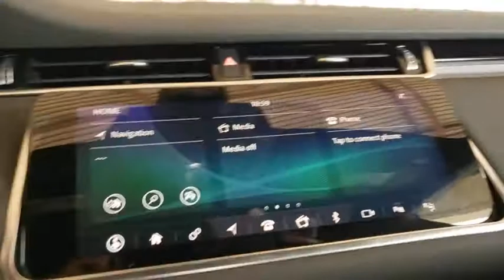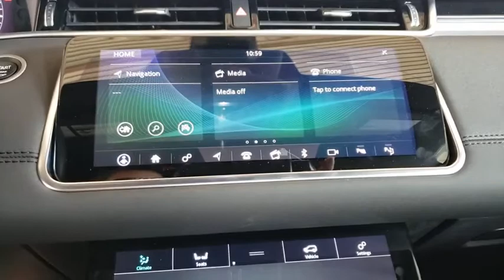2020 Land Rover Range Rover Evoque Titusville, Vero Beach, Melbourne, Viera, Merritt Island, FL L200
Santorini Black Metallic Used 2020 Land Rover Range Rover Evoque available in Merritt Island, Florida at Island Auto Group. Servicing the Titusville, Vero Beach, Melbourne, Viera, FL area.
2020 Land Rover Range Rover Evoque  - Stock#: L200003 - VIN#: SALZP2FX6LH005950

1850 E Merritt Island Causeway